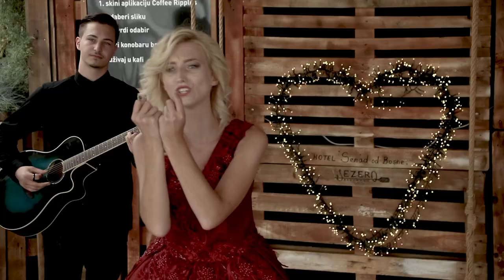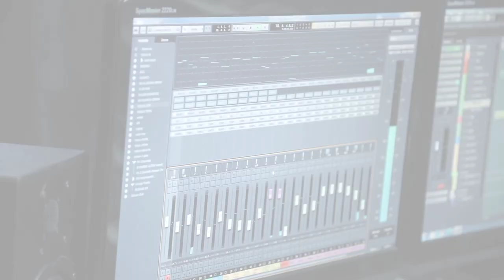BELMA SAKIĆ - LAKU NOĆ (OFFICIAL VIDEO 2021)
Tekst: Belma Sakic
Aranzman i mix: Dragan Divjak
Mastering: Dragan Divjak
Prateći vokal i violina:Amra Musemić
Spot: Dario Matić
Šminka : Sabina Hajdarević, Anesa Hodžić, Dženy Beauty
Frizura:Daria Hukic, Danijel Krivokapić
Generalni sponzor: Krojenje Alma, Glamour Omega, Hotel Senad od Bosne
Hvala statistima